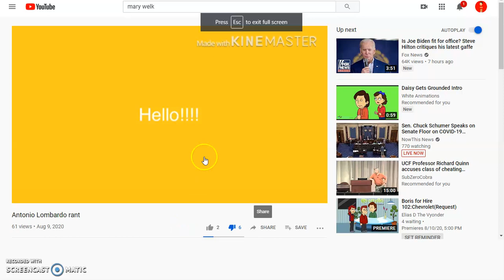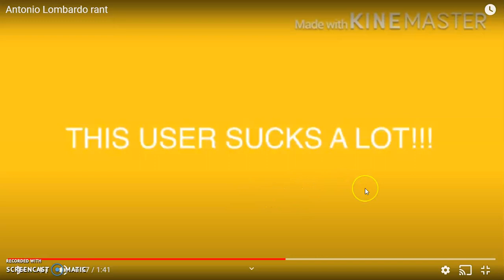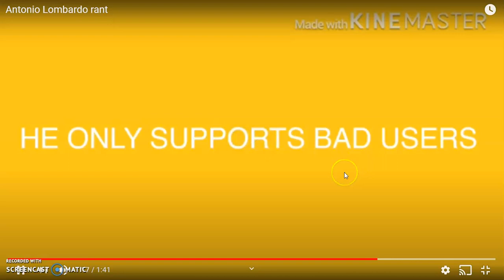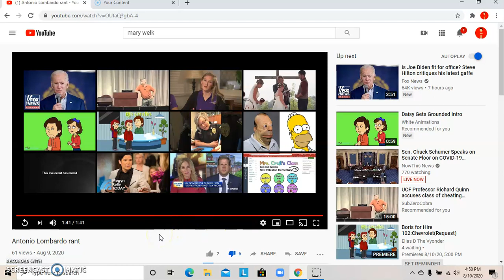AL Commentaries #1: Mary Welk's Rant On Me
This Is My 1st Commentary Video Start Sending Requests
Credit To STVPGAFCVM2020 AUTTP For Sending Me This Rant